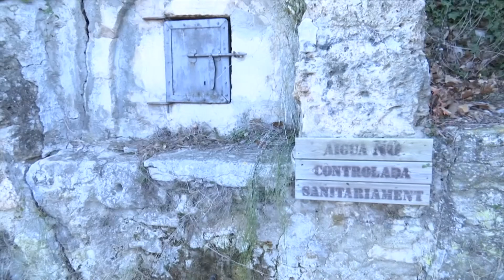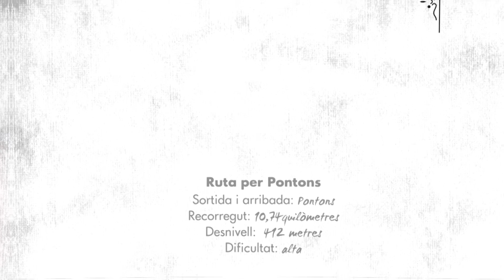RUTA PER PONTONS. Quadern de Rutes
La ruta d'avui la farem per l'entorn muntanyenc del Municipi de Pontons, amb sortida i arribada al mateix poble de Pontons passarem per l'església de Santa Magdalena, l'agulla de Penyafort, l'ermita de Sant Salvador de la Balma i abans d'acabar la ruta passarem per l'església de Sant Joan de la Muntanya. Una ruta molt complerta que de ben segur us agradarà!!